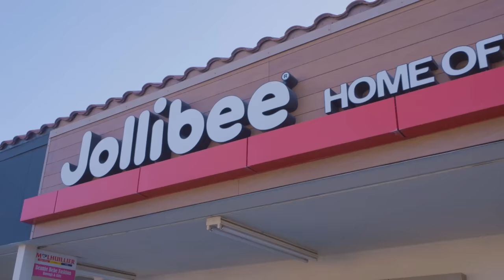We Eat Everything At Jollibee (HER FIRST TIME)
I TOOK MY WIFE TO JOLLIBEE FOR HER FIRST TIME EVER!!! Do you think she liked it? I really hope so because I LOVE the chicken from Jollibee!